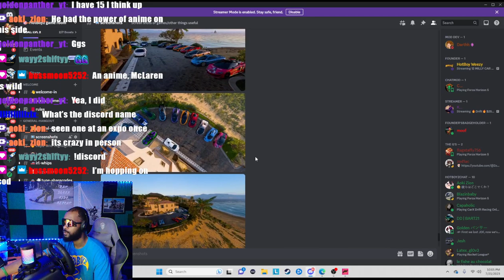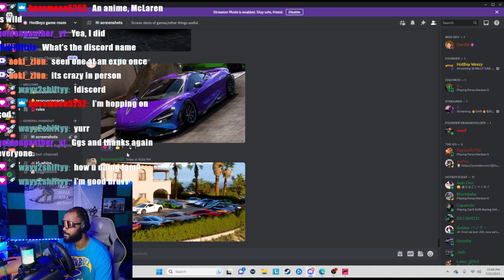McLarens only Car show contest || Forza Horizon 5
MCLAREN CAR MEET AND CRUISE, WINNER GETS $12.8 MILLION TO THE HOTTEST CAR OF THE SHOW!